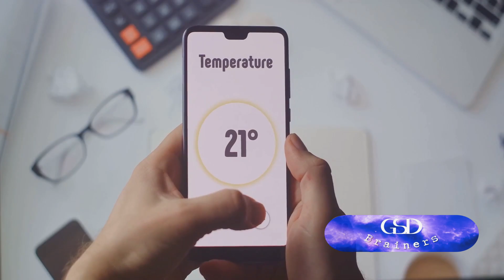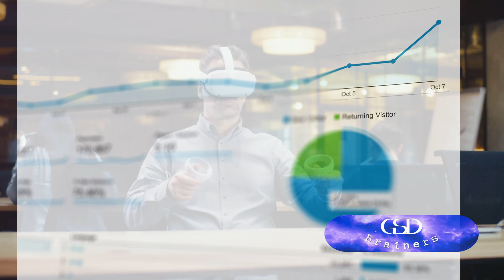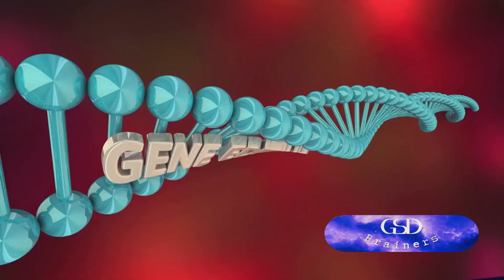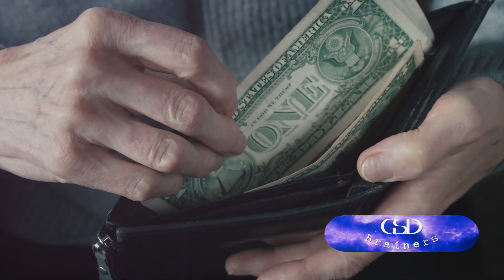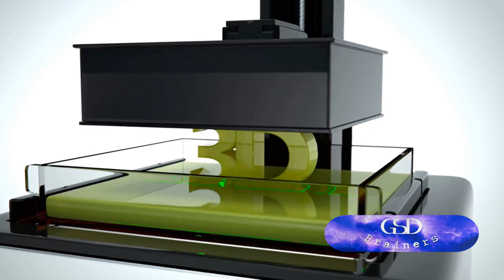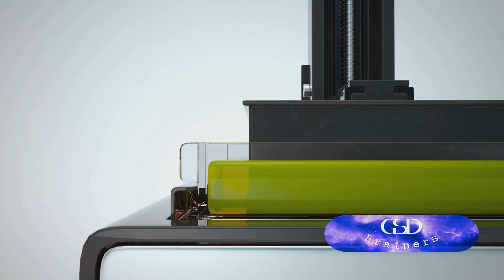🤖 ❿ Tomorrow's World Living Ways You Need to See to Believe🤖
The 6 Weeks to Success Challenge: Unlock Your Full Potential!

In this thought-provoking video, we dive into the fascinating world of the future and explore 10 mind-blowing ways we could be living soon. Join us as we take a closer look at current technological trends and predictions that could change our lives forever.

From cutting-edge advancements in Artificial Intelligence and virtual reality to sustainable energy solutions and self-driving vehicles, we'll unveil an exciting array of possibilities. Discover how these breakthroughs could transform the way we work, communicate, and even reshape our cities.

Prepare to be amazed by innovative concepts such as smart homes, personalized healthcare, renewable energy sources, and much more. We'll discuss the potential impact of these advancements on our everyday lives and society as a whole.

This video is a must-watch for tech enthusiasts, futurists, and anyone curious about the potential of tomorrow. Don't forget to engage with us in the comment section and let us know which future trend excites you the most!

If you found this video intriguing and thought-provoking, remember to give it a thumbs up, share it with your friends, and spread the excitement about the limitless possibilities that await us. Get ready to embark on a journey to the future!

OUTLINE:

00:00:00 A Glimpse into the Future
00:00:24 Future Living - 10. Smarter Homes
00:01:25 Future Living - 9. Virtual Reality
00:02:20 Future Living - 8. Advanced AI
00:03:22 Future Living - 7. Space Travel
00:04:37 Future Living - 6. Teleportation
00:05:34 Future Living - 5. Immortality
00:06:28 Future Living - 4. Augmented Humans
00:07:27 Future Living - 3. Sustainable Living
00:08:38 Future Living - 2. Universal Basic Income
00:09:42 Future Living - 1. Home 3D Printing
00:10:52 Conclusion